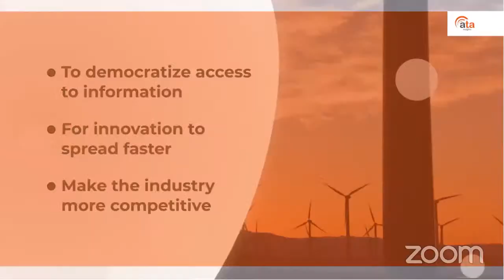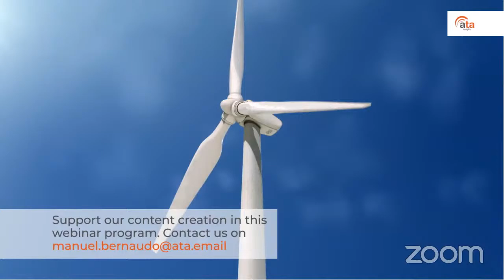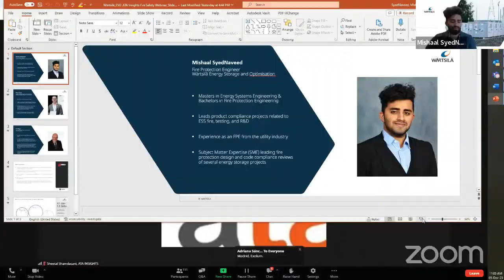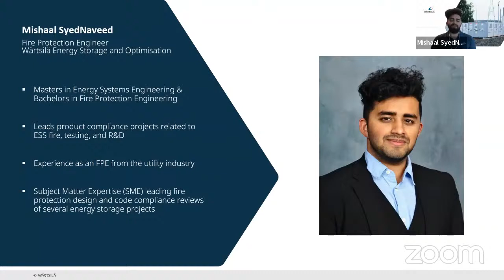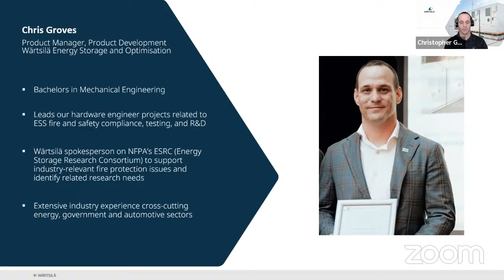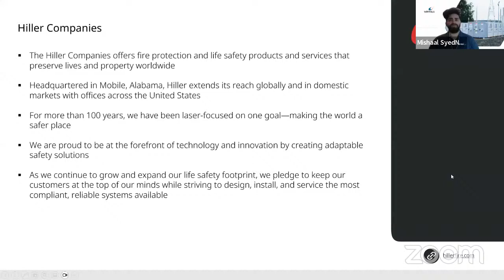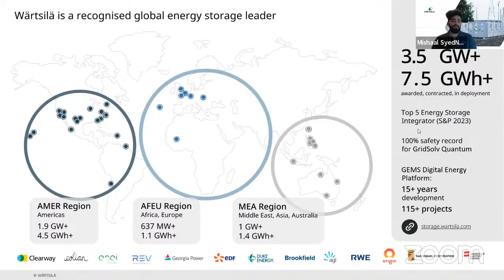🟠 Fire safety-designing energy storage fire detection systems 🟠🔥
We want to thank Paul Hayes (Hiller), Chris Groves (Wärtsila) and Mishaal SyedNaveed (Wärtsila) for their interventions.

In this webinar we hear from industry experts as they discuss BESS fire detection and design features for safe global projects.

💡Remember that if you can't attend the webinar live, you will receive a link with the recording to watch it again or view it from our YouTube channel.